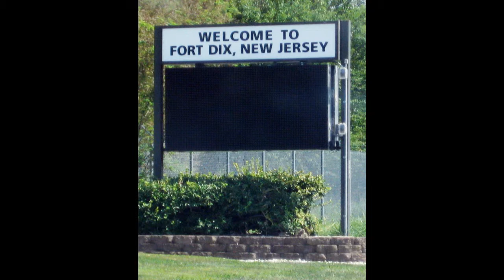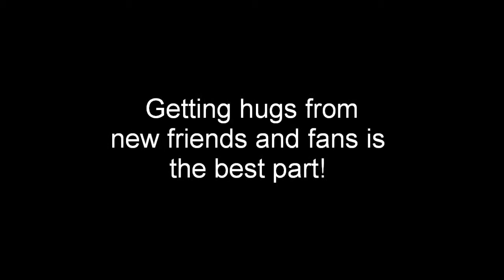Atka & Nuka perform at Fort Dix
Atka & Nuka's 1st military performance!

Here they are entertaining the wounded and ill soldiers on Family Fun Day at Fort Dix, NJ. We can't wait to come back, especially with our new trick designed specifically for our military heroes :)

This is the shortened version, with only highlights of their tricks. To see the full versions with all the dialogue in the intro, ending, & everything in between, go to these unlisted links: